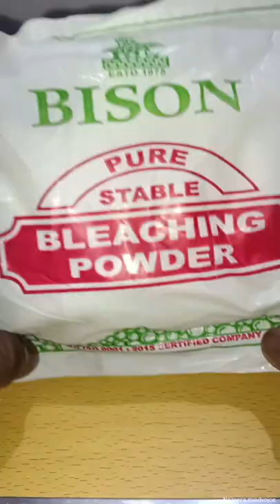ink eraser இப்டி கூட பன்னலாமோ 😳 நல்லாதானங்க இருக்க 😂😂